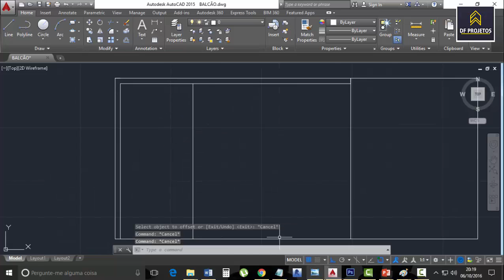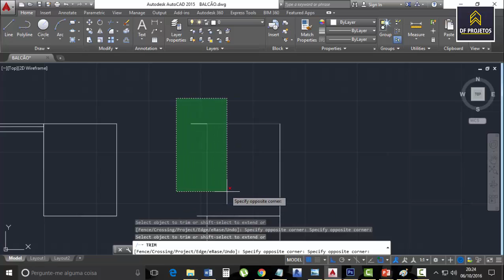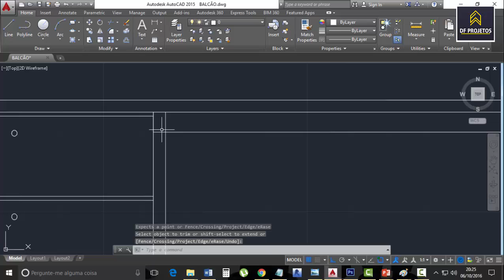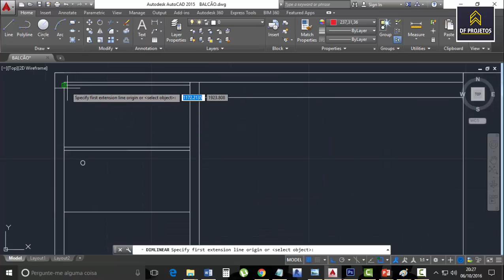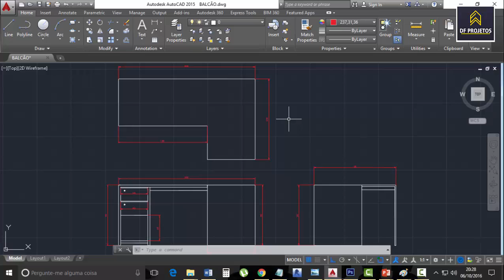Moveis para escritorio projeto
Vamos mostra aqui como fazer um projeto básico de moveis planejado para escritório.

Nossos links importantes.

acessorios para mesa de escritorio,
cadeiras e mesas para escritorio,
mesa de canto para escritorio,
mesa de escritorio,
mesa de escritorio em l,
mesa e armario para escritorio,
mesa e cadeira escritorio,
mesa em l para escritorio,
mesa escritorio,
mesa escritorio em l,
mesa grande para escritorio,
mesa para escritorio,
mesa para escritorio em l,
mesas de trabalho para escritorio,
mesas e cadeiras de escritorio,
mesas e cadeiras para escritorio,
mesas escritorio,
mesas executivas para escritorio,
mesas pequenas para escritorio,
modelo de mesa de escritorio,
modelo de mesa para escritorio,
tipos de mesas para escritorio,